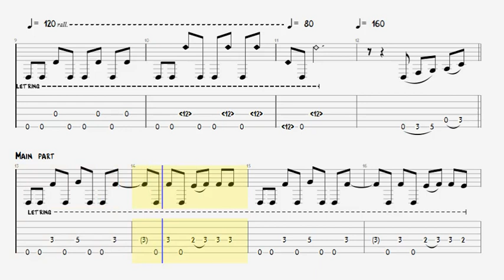Gustavo Canabarro - Novos Tempos TAB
Gustavo Canabarro - Novos Tempos TAB in Guitar Pro
advanced flamenco guitar playing
Tuning: Dropped D

Sounds cool?
(PDF - Guitar Pro 6 and GP5)